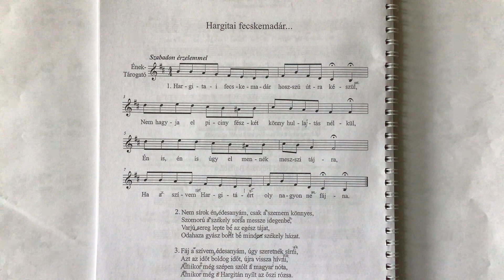Dr. jur. Bene Ferenc Tárogató: Hargitai fecskemadár…